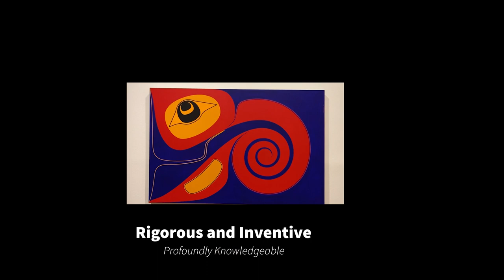VAG @VancouverArtGallery Spring 2023 visit featuring @RobertDavidson.... Yesterday Came Suddenly.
My  nephew Kevin, and I visit the Vancouver Art Gallery March 13, 2023.  It was a heart rendering look through the vault.